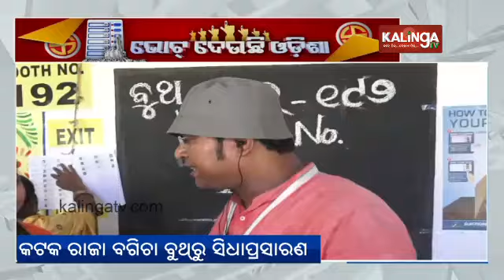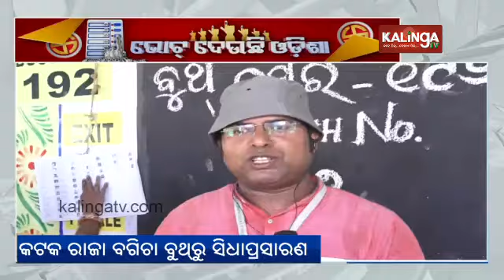Odisha election 2024: Voters show their eagerness to cast vote in Cuttack || KalingaTV